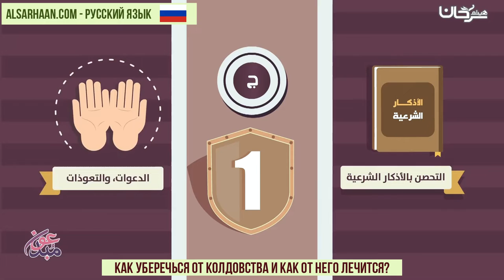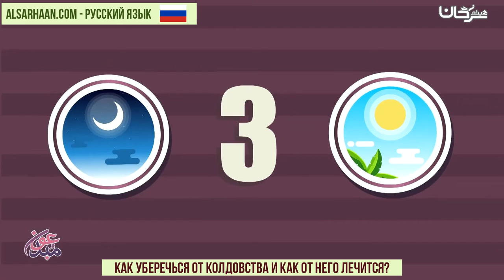Как уберечься от Колдовства и как от него лечится